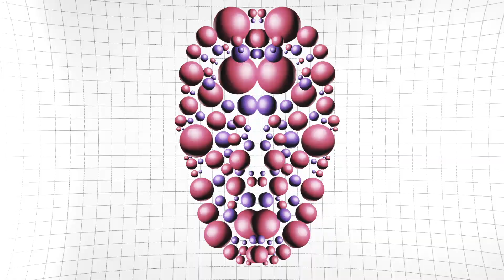FEARCITY - Escape From a Woman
New Retro Wave + FEARCITY   Escape From a Woman